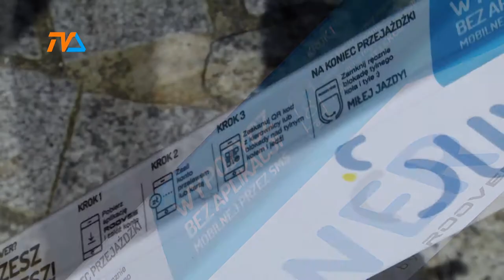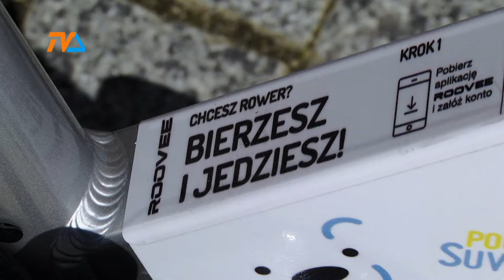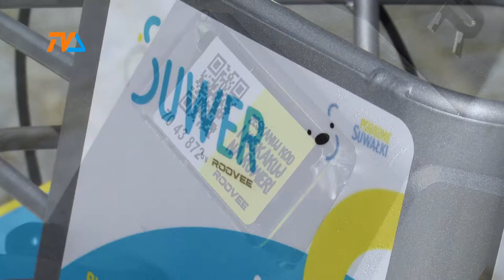Za kilka dni ruszy SUWER |TVSUWAŁKI